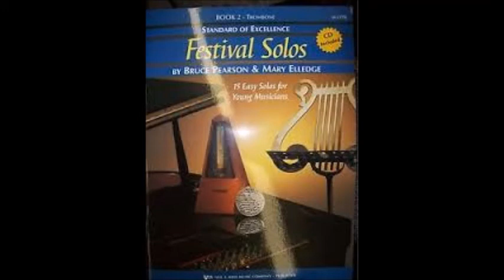Trombone Solo - A Day in Venice from Standard of Excellence Festival Solos Book 2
Composed by Ludwig Schytte Op. 131, No. 7 A Day in Venice is a nice easy smooth solo, with contrasting styles. Also composed in 6/8 so it has a bit of a lilt to it.